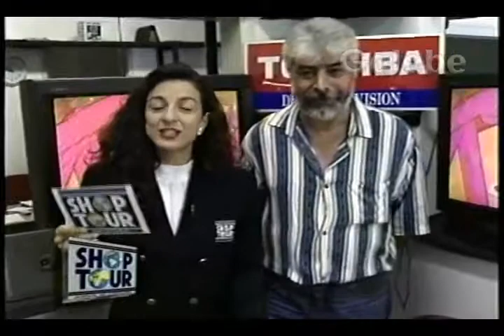JS ELETRÔNICA CLÁUDIA TENÓRIO GALEBE 25 03 1995